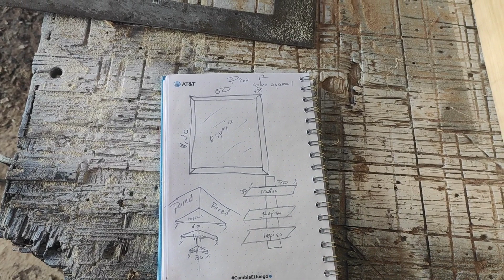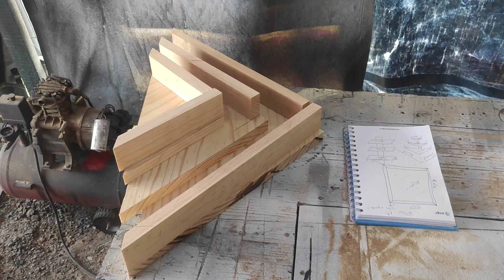cómo hacer un marco para espejo y repisas para tu recamara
marco para espejo y repisas barnizados en color oyamel en madera de pino de primera